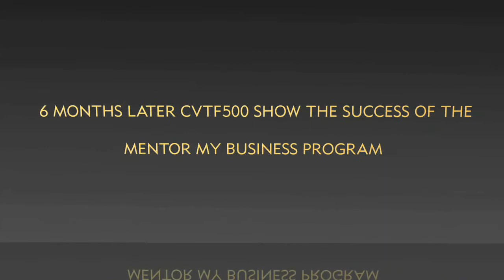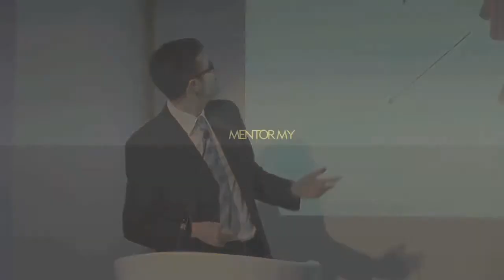Courvoisier Mentor My Business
Mentor My Business with Courvoisier The Future 500 took place over a six-month period from September last year, with six mentors giving up a combined 50 hours of their time to six mentees. The mentors boasted expertise in a range of disciplines, with the panel containing: investment banker Emmett Kilduff; Stephen Page, chairman of Ortegra, a software incubator for ambitious small businesses; partner of leading law firm Field Fisher Waterhouse and intellectual property specialist David Naylor; James Badgett, founder of The Angel Investment Network; Jonathan Pfahl, managing director of mentoring organisation the Rockstar Group; and Rod Banner, founder of marketing agency Banner Corporation Plc and an active business angel.